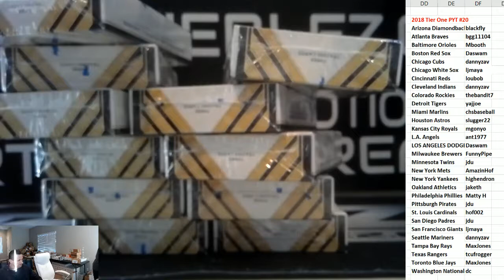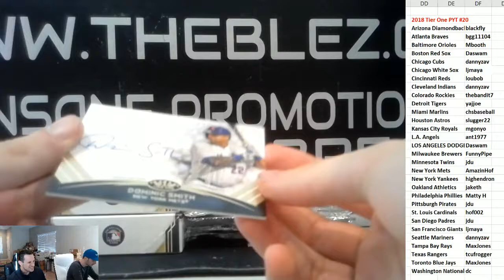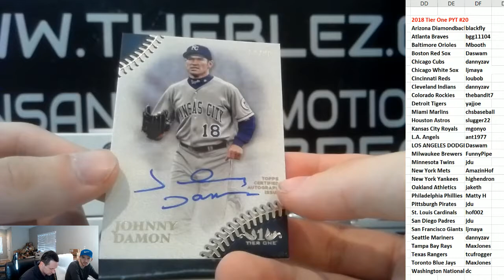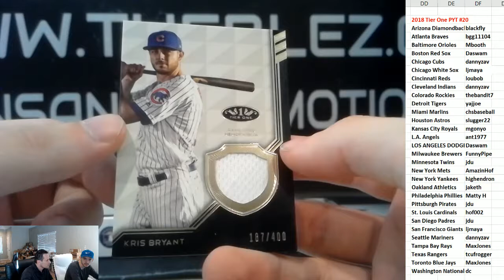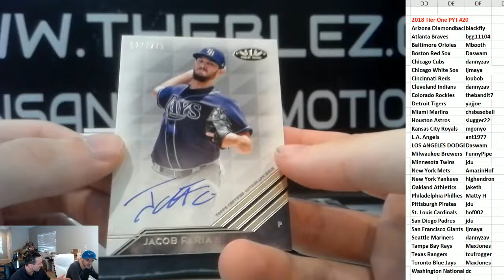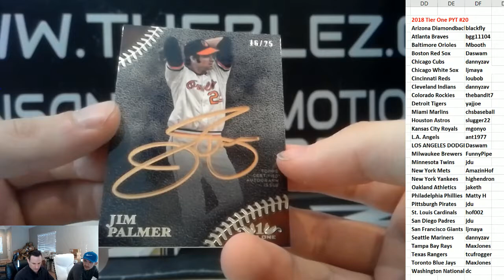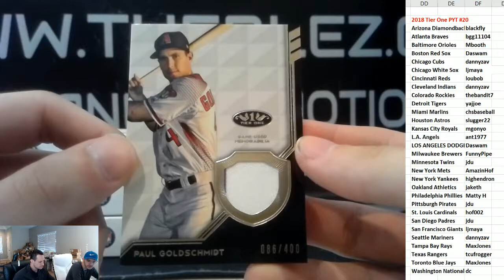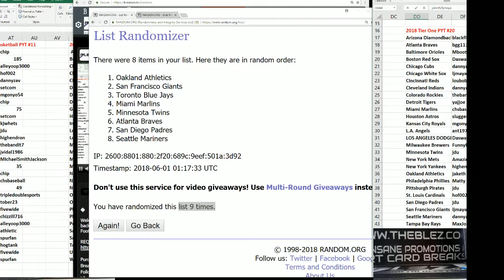2018 Topps Tier One Baseball PYT #20